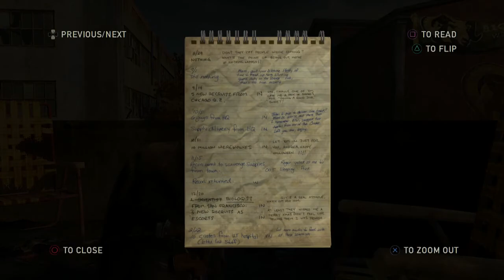The Last of Us Remastered Walkthrough: The University - Go Big Horns Part 1 (PS4)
The Last of Us Remastered is an action-adventure survival horror video game.

About This Game:

Joel, a ruthless survivor with few moral lines left to cross, lives in one of the last remaining Quarantine Zones.
These walled-off, oppressive cities are run by what’s left of the military.
Despite the strict martial law, Joel operates in the black market of the city, smuggling contraband for the right price.

Joel is asked by a dying friend to look after Ellie, a fourteen-year-old girl with courage beyond her years.
What starts out as a simple job to deliver Ellie to another Quarantine Zone, soon transforms into a profound journey that will forever change Joel and Ellie.

As they journey across a post-pandemic United States, Joel and Ellie will encounter different factions of survivors that have each found a unique way of dealing with the infected humans, the lack of supplies, and the threat of other survivors.
As Joel and Ellie struggle to persevere, they must learn to trust each other and work together in order to survive the realities of this new world...